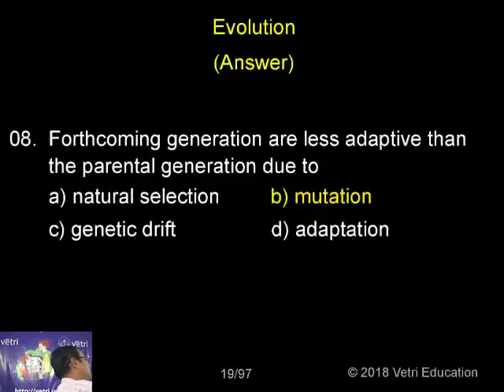Zoology : 2018 : Test - 20 : Question - 8